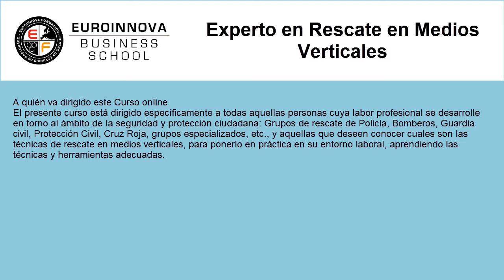curso rescate vertical